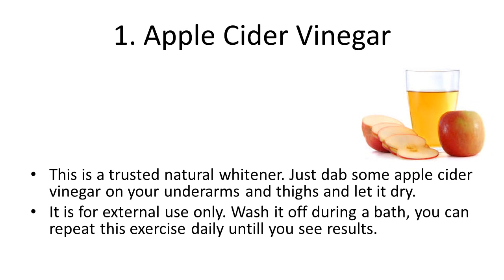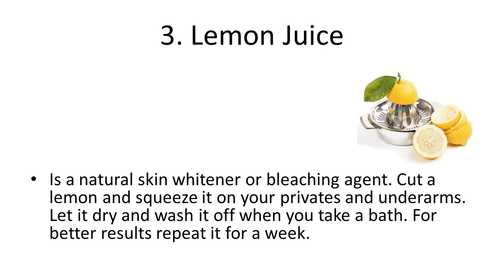Tips For Skin Lightening Of Dark Inner Thighs & Underarms | How To Get Rid of Dark arms inner Thighs